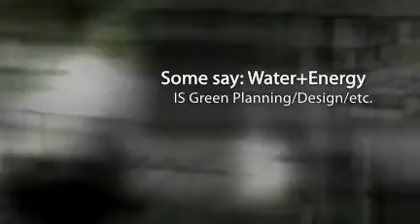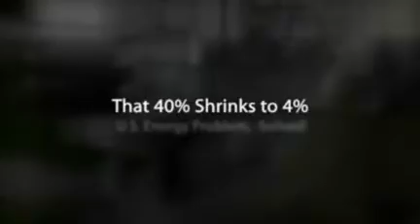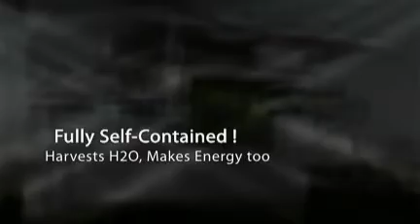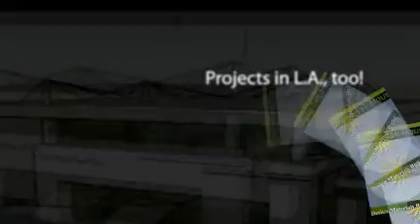Green Tek Haus NRG Presentation7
Green Tek Haus presents our view of how homes and buildings should be built.